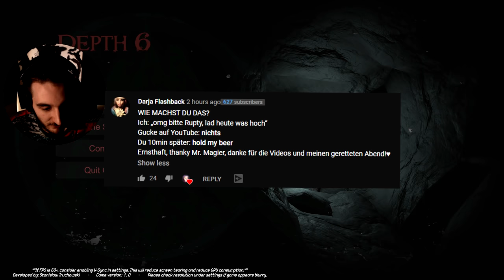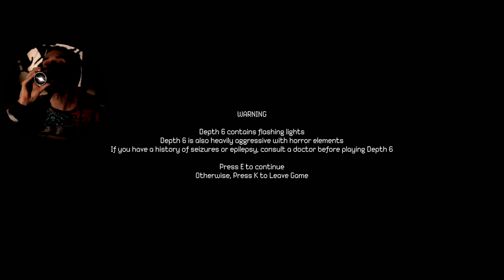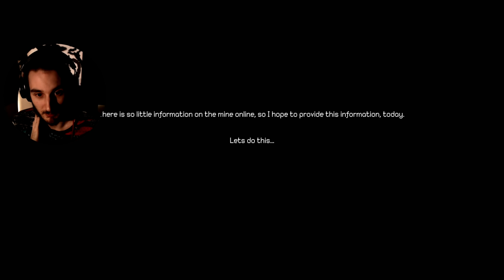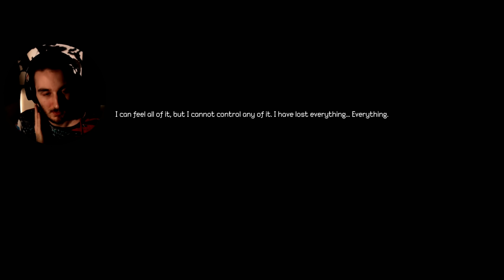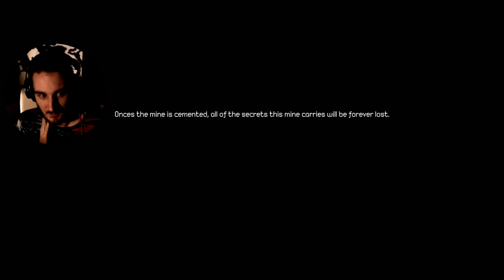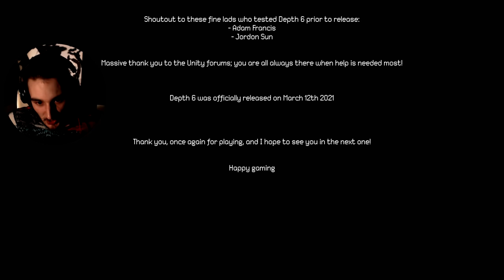DAS KOMPLETTE SPIEL | Depth 6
TurnVex' neues Horrorgame! Nach Suite776 und A Girls Fabric Face.. Depth 6
Deutsch/German Gameplay - Depth 6 - Steam Horrorgame